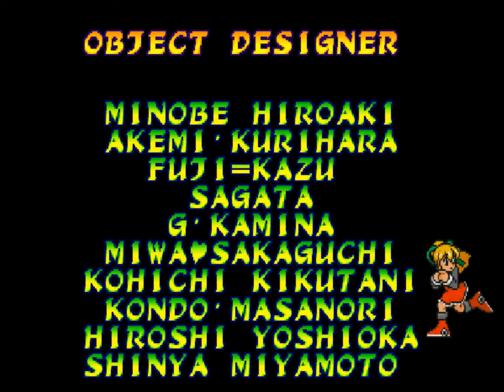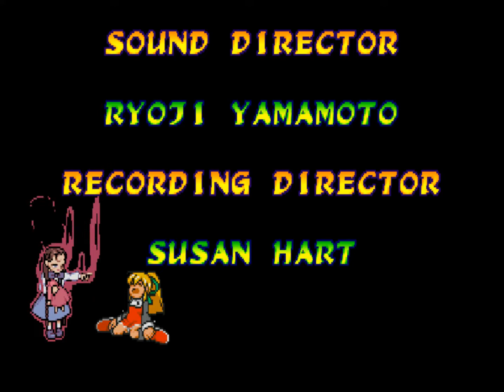Marvel VS Capcom Clash of Super Heroes - Megaman and Ryu Playthrough (May 2, 2022)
Game: Marvel VS. Capcom Clash of Super Heroes

Playable Characters: Megaman and Ryu

Mode: Easy Mode

Speed: Normal

Date Played: May 2, 2022